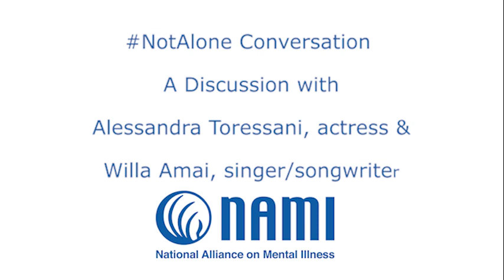Living Out Loud With Mental Health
NAMI ambassadors Alessandra Torresani and Willa Amai have a candid conversation about living with bipolar 1 disorder and anxiety.